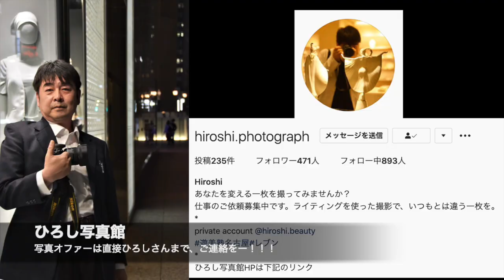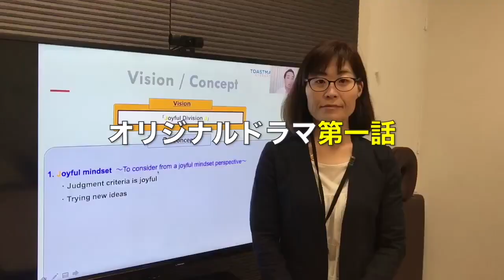【チームJ 徹底解剖〜第④弾〜】川本ADD PQD「ひろし」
【TeamJ 第④弾インタビュー動画】

川本ADD PQD「ひろし」

TeamJのインタビューシリーズです！

第４弾は
癒しの博識アクティブリスナーの「ひろし」こと川本博史さんです

ひろしの魅力がたっぷりのインタビュー動画となっておりますので、ぜひご覧ください！

▷インタビューノーカット版は（53分）はコチラ

【動画編集・インタビュアー】
チャド